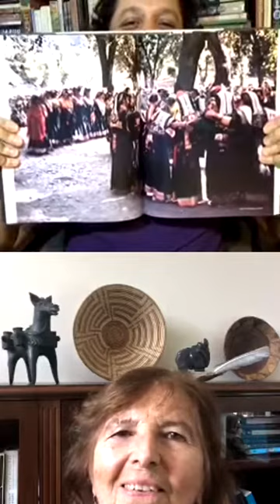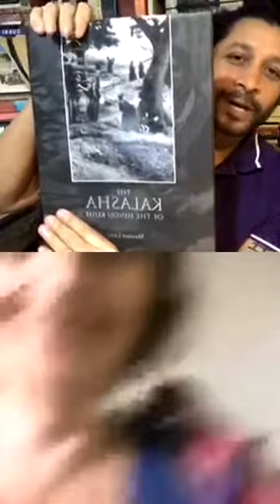Live Chat 38 (Jugalbandi 14) with Jean Gardner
Ancient Primitive: @jeangardner2684 & @zmdesignstudio chat about what the two words meant once upon a time and what they have come to mean under the umbrella of civilisation (modern, industrialised, progressive). Jean clearly feels its time we found a new word for "primitive". Agreed. But both also felt that the negative connotation of "primitive" often associated with "ancient" is also a misnomer and a gross inaccuracy for people who lived in a very humane and truly civil manner vs the relentless, unforgiving onslaught of fascist capitalist constructs todays global megalopolis have grown to become. Its time for an unravelling of that architectural ego by Nature's forces of resilience to make us appreciate the ancients wisdom and their lack of primitive-ness. We are now the primitive. @architate Kimberley left us with a very thoughtful idea of "othering" and the "exotic" which we should look into further. And pick up as a sequel to todays conversation. Thank you Kimberley. Thank you Jean and a massive thanks to everyone who joined us today. Please do share your thoughts on the chat in the comments below